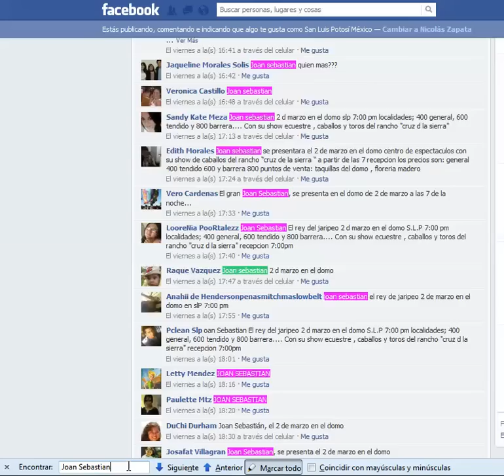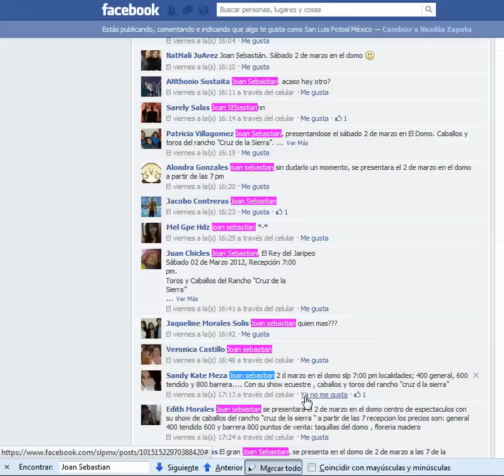Sorteo Joan Sebastian en San Luis Potosí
Sorteo para designar el ganador para Joan Sebastian